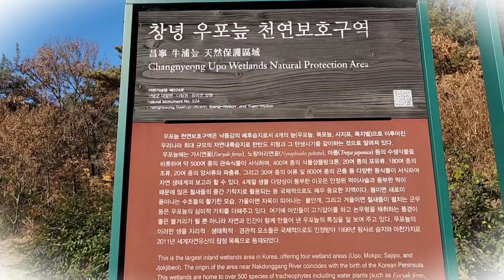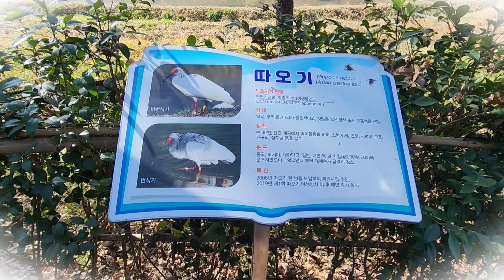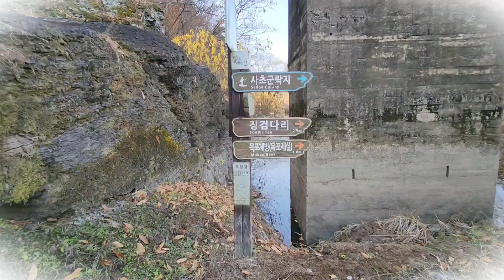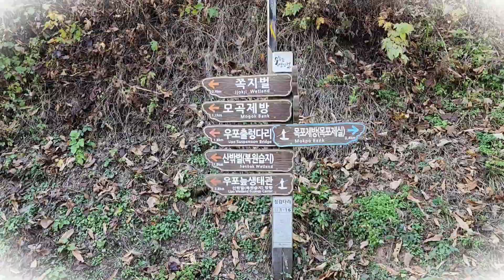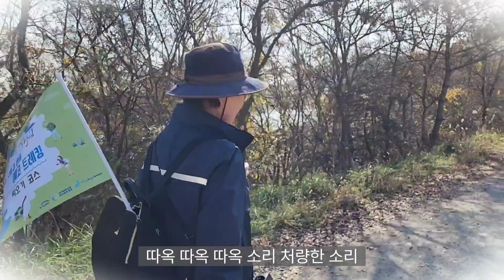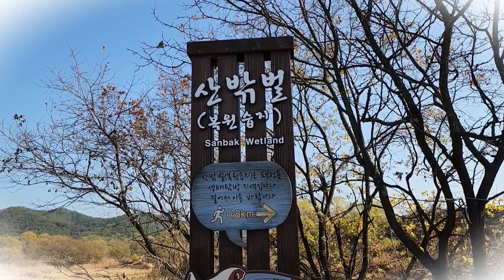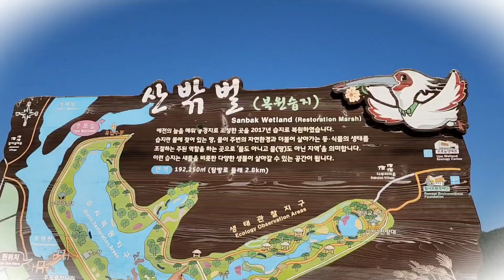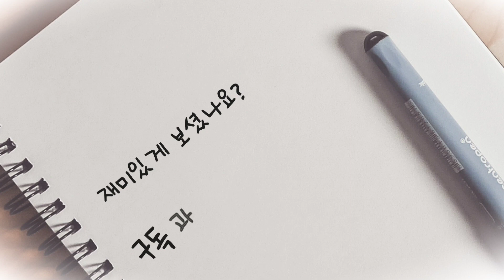죽기전에 꼭 가봐야할 BEST여행지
1억4000만 년 전 태고적 자연의 신비를 그대로 간직한 창녕 우포늪 트레킹 영상입니다. 신비로운 우포늪의 아름다운 풍경과 따오기의 모습을 담은 영상입니다. 여러번 방문하였지만 볼 때마다 새롭습니다.
우포늪생태관주차장 ⇒ 따오기복원센터 앞 따오기 먹이터(따오기 관람) ⇒ 사초군락 ⇒ 중식 ⇒ 쪽지벌, 출렁다리 ⇒ 산밖벌 ⇒ 우포늪생태관주차장 트레킹 코스입니다.
현재는 AI감염의 우려로 따오기 보호를 위해 우포늪 출입이 안됩니다. 랜선으로 힐링하시고 방문이 가능해지면 꼭 가보세요. 감사합니다.